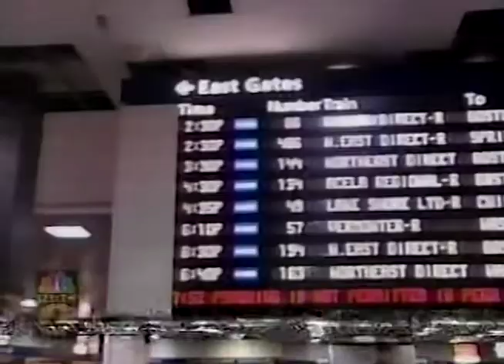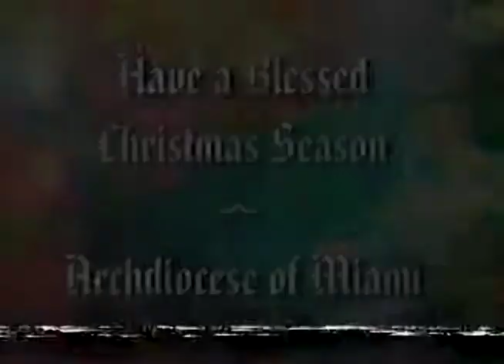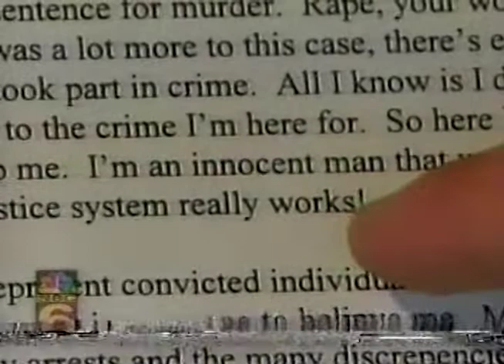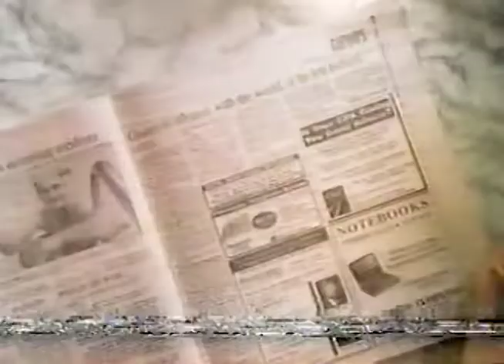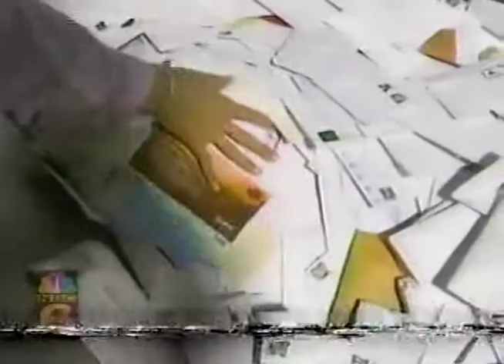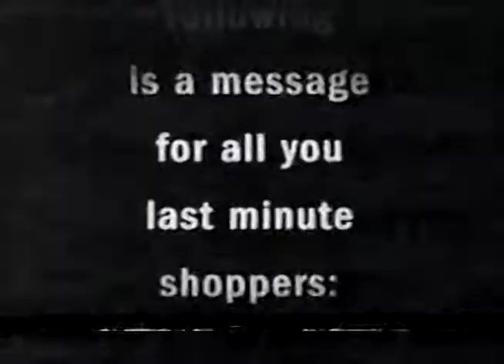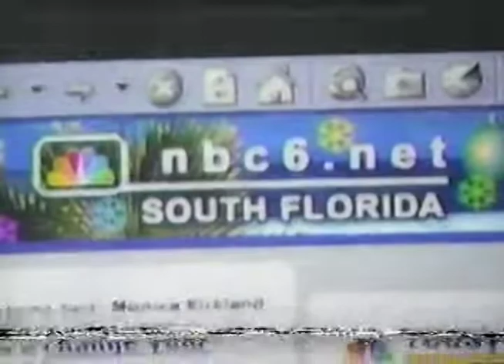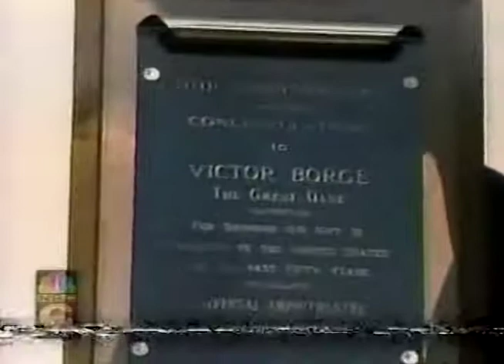WTVJ TV NBC 6 News 9am Miami December 24, 2000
This broadcast is from WTVJ TV in Miami, Florida, United States from December 24, 2000. Some promos, commercials, branding, or interstitial material may be included.